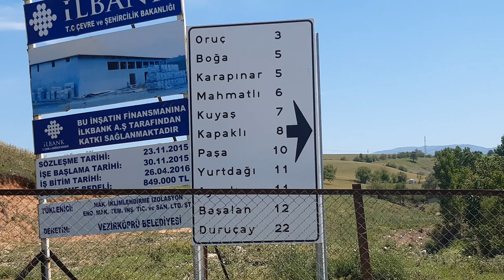GİZLİ CENNETİ BULDUK.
Samsun Vezirköprü'de Gizli Cenneti Bulduk